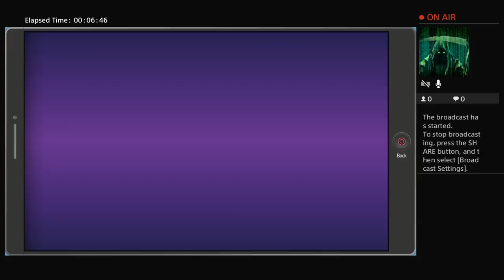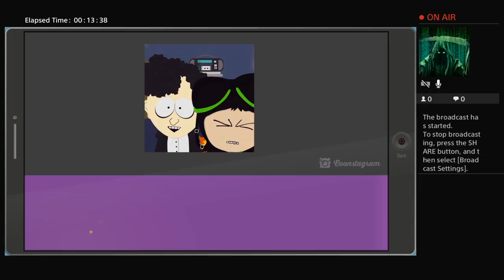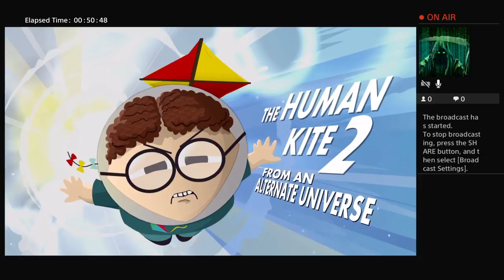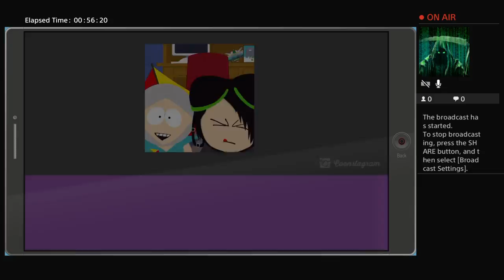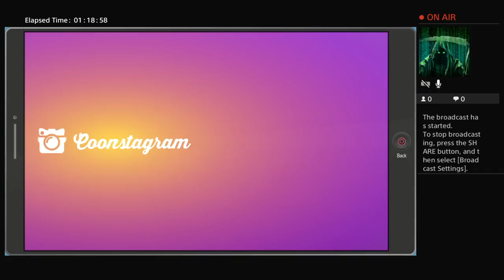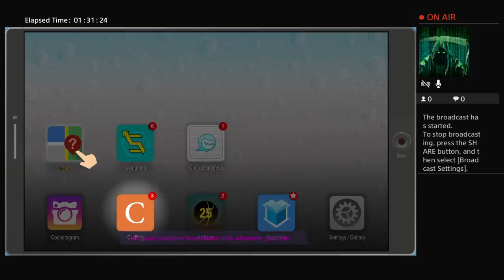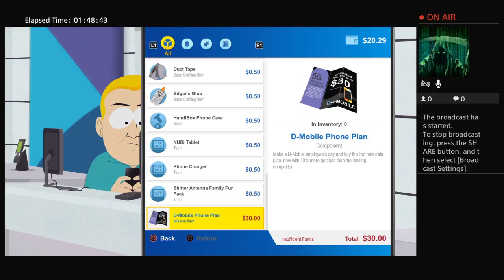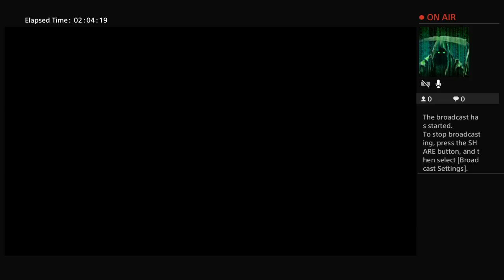Let's play south park the frature buthole part 2 rasin girls aka hooter girls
welcome back this episode we recruit super craig  the human kite and the mosque this game is awesome hope someone will watch this series come on were my people that are subbed to me